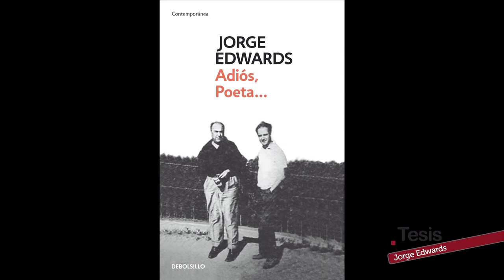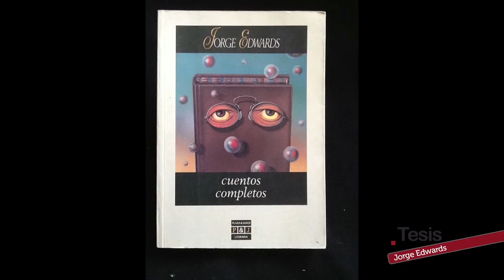JORGE EDWARDS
El periodista y escritor, Jorge Edwards, es uno de los nombres claves de la literatura en lengua hispana. Autor de numerosas novelas, cuentos, crónicas y ensayos, este intelectual chileno tomó parte activa en los acontecimientos y la diplomacia de su país durante la segunda mitad del siglo XX. Premio Cervantes en 1999, sus artículos pueden leerse en diversos diarios europeos y latinoamericanos. Con motivo de la presentación de su libro “Persona non grata” en el Palacio de la Madraza de la Universidad de Granada, conversamos con este hombre que ha dedicado la vida a su inagotable pasión por la escritura.